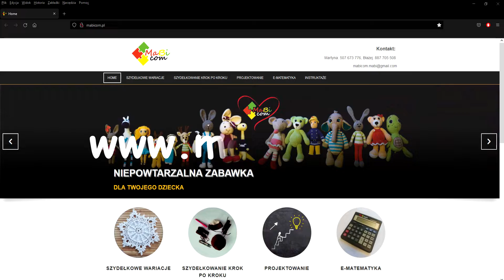Serwetka nr 3 rząd 13-20/ łapacz snów / Crochet doily round 13-20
🖋 Materiał posiada napisy PL/ENG.

W tym filmie pokażę krok po kroku, jak wykonać szydełkową serwetkę, z której można zrobić mandalę lub łapacz snów. Serwetka wykonana przeze mnie ma 45 cm średnicy, składa się z 20 rzędów i nagrana zostanie w 2 częściach.

a także na gdzie możecie nabyć gotowe prace wykonane na szydełku.